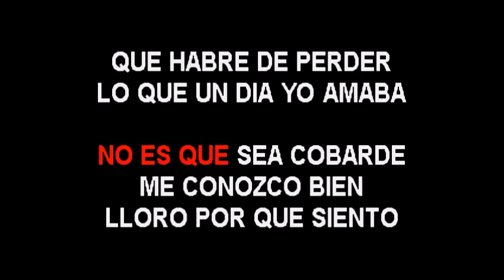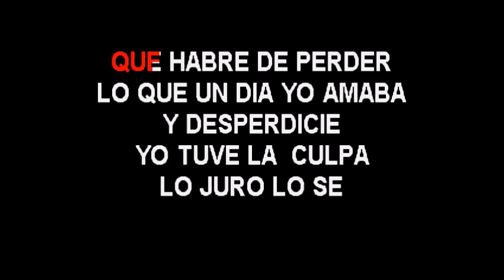BIENVENIDO RODRIGUEZ CUANDO UN HOMBRE LLORA KARAOKE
ara comprar pulsa el link de abajo